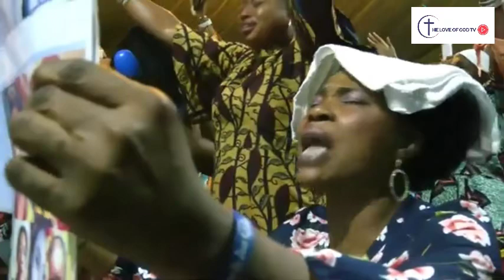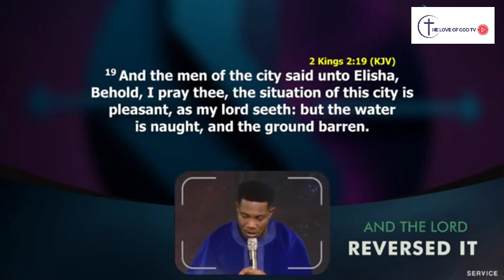PASTOR JERRY EZE__'AND THE LORD REVERSED IT' __ 2ND SERVICE __ 15TH OCTOBER 2024.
Watch and pray along as the Lead pastor of Streams of Joy International leads in a powerful morning prayer session NSPPD. Tap into every prayer and God's declaration and the Lord shall answer all your prayers. Amen!! God bless you as you pray in Jesus Name.